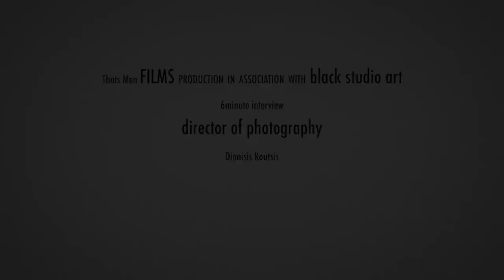Vangelis Alexandris for thats men talks.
Interviews with people who have moments of their truth to tell, to inspire and give new motivation to all those who have their ears to the ground, and are ready to accept another perspective. The truth is out there somewhere.

συνέντευξη με τον ηθοποιό ,Βαγγέλης Αλεξανδρή,θα εξερευνήσουμε βαθύτερες προσωπικές του οπτικές σχετικά με το κίνητρο (motivation), καθώς και τη φιλοσοφία του για τη ζωή και την καλλιτεχνική του καριέρα. Ο Βαγγελης θα μοιραστεί τις εμπειρίες και τις προκλήσεις που τον έχουν διαμορφώσει ως καλλιτέχνη, καθώς και τις σκέψεις του για τη συνεχή αναζήτηση δημιουργικής έκφρασης και αυτοβελτίωσης. Μια συνέντευξη γεμάτη έμπνευση, κατάλληλη για όσους αναζητούν προσωπική και επαγγελματική εξέλιξη. thatsmentalks Βαγγελης Αλεξανδρης mensstyle#